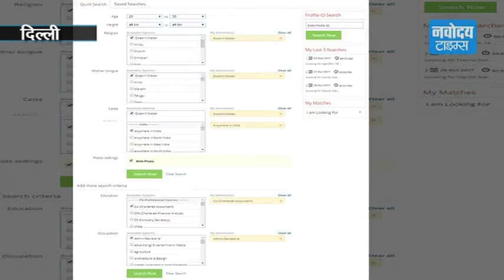Social Site पर शादी करके लाखों की ठगी करने वाला गिरफ्तार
दिल्ली पुलिस ने बिछाया धोखेबाज के लिए जाल... मामला सरिता विहार का है.. जहां पुलिस ने सिम्प्ली मैरी डाटकॉम पर अपना हाई प्रोफाइल स्टेटस डाल कर एक युवती से शादी कर लाखों की ठगी करने वाले व्यक्ति को गिरफ्तार किया है